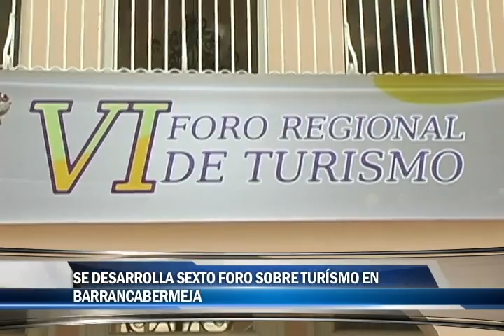Se desarrolló sexto foro sobre turismo en Barrancabermeja